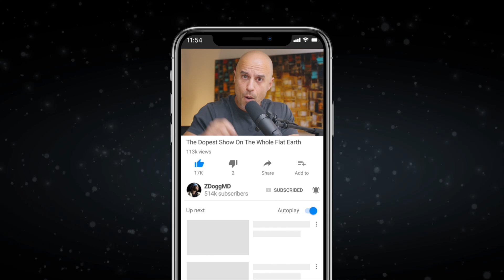Covid Vaccine In Pregnancy, Breastfeeding, & Immune Dysfunction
Here's how we can think about the new mRNA coronavirus vaccines in people with specific health conditions.